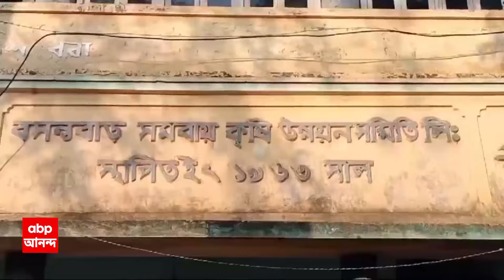TMC BJP Clash: পাঁশকুড়ায় ধুন্ধুমার, তৃণমূলের বিরুদ্ধে ভোটার স্লিপ কেড়ে নেওয়ার অভিযোগ বিজেপির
ABP Ananda Live: সমবায়ের ভোট ঘিরে পাঁশকুড়ায় ধুন্ধুমার। তৃণমূল-বিজেপির সংঘর্ষ বেঁধে যায়। আহত হয় বেশ কয়েকজন। তৃণমূলের বিরুদ্ধে ভোটার স্লিপ কেড়ে নেওয়ার অভিযোগ বিজেপির। বাধা দিলে বিজেপি সমর্থকদের ওপর হামলার অভিযোগ তৃণমূলের বিরুদ্ধে।